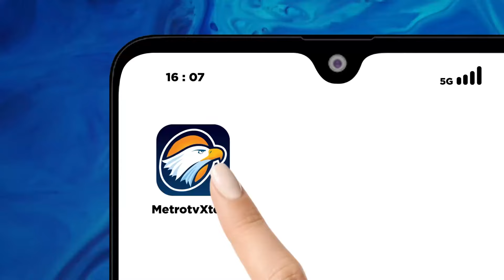Dampak Abu Vulkanik, Nam Air Tunda Penerbangan Selama 2 Pekan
MetroTV, Pihak maskapai Nam Air memutuskan untuk tidak beroperasi selama dua pekan terhitung sejak rabu usai aktivitas vulkanik gunung Lewotobi Laki-Laki di kabupaten Flores Timur, NTT terus mengalami peningkatan.